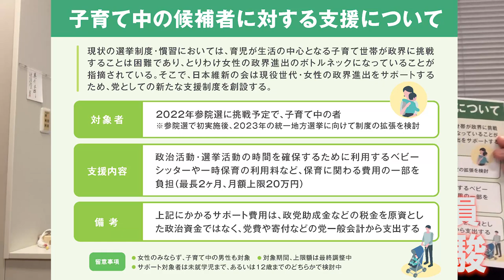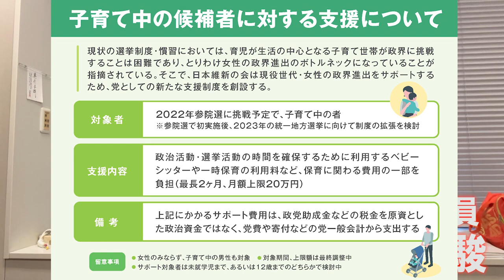画期的サポート！維新、子育て中の女性・男性候補のベビーシッター代・保育料を支援決定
日本維新の会 政調会長　参議院議員、元祖ブロガー議員、国会議員唯一のブイロガー
Twitterフォロワー数　7.2万

👍 👍人気動画　トップ10

②旭川14歳少女いじめ凍死事件に、国会から初直言。文科大臣「調査に時間がかかり過ぎている」「文科省から人員派遣も検討」  2021/04/26　参議院決算委員会💫

③小泉進次郎大臣を、梅村みずほがぶった斬る！「それって他の人でもできるんじゃないですか？？」💫

 ④人権意識のカケラもない立憲民主・石垣のりこ議員が、難病の安倍総理を誹謗中傷！信じがたい左派の人権感覚に絶句💫

⑥武蔵野市の住民投票条例、一転して否決へ！中立会派が反対に転じた驚きの理由とは💫

⑦ついに橋下徹氏、吉村洋文大阪府知事も苦言！神奈川県知事からは直接クレーム！小池百合子知事が責任逃れで大炎上💫

⑧あなたはどこの国の国会議員だ？！森ゆうこ議員、北朝鮮へのワクチン提供を強弁。立憲民主党さん、これが党の公式見解ですか？？💫

⑨社民党・福島みずほ党首はなぜ身内に糾弾されたのか？！その理由を徹底解説します💫

⑩「嘘」を唆した小西ひろゆき議員、今度は鈴木宗男議員を恫喝・脅迫！民主主義の聖堂を汚す行為には断固として抗議する💫

自己紹介
 1983年生まれ、東京都北区出身。海城校卒、早稲田大学政治経済学部卒。LVMHモエヘネシー・ルイヴィトングループにて7年間のビジネス経験を経て、都議会議員（二期）に。現在、日本維新の会 参議院議員（一期）。中道右派を標榜するモデレート・リバタリアン。
- 東京をあたらしくする、音喜多駿の政策
TOKYO INNOVATION